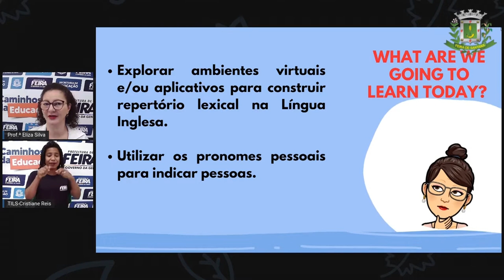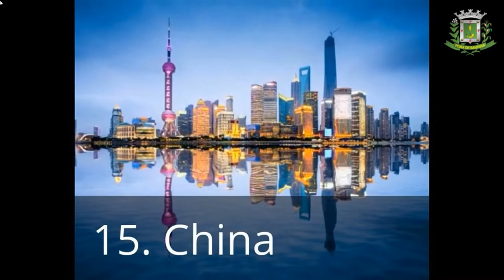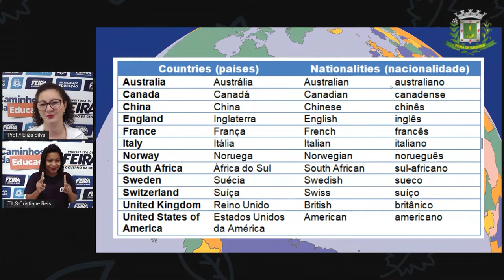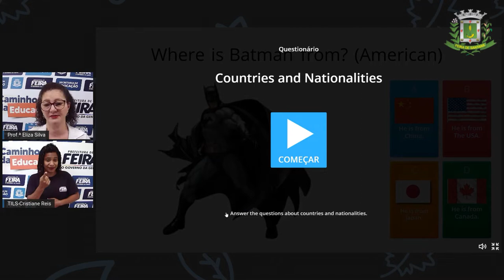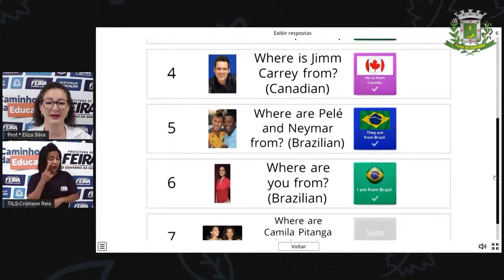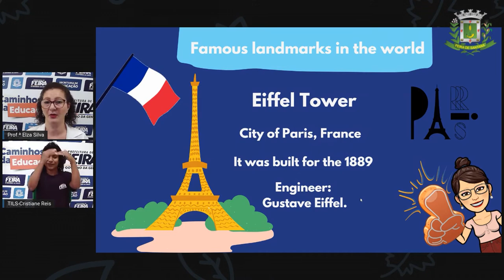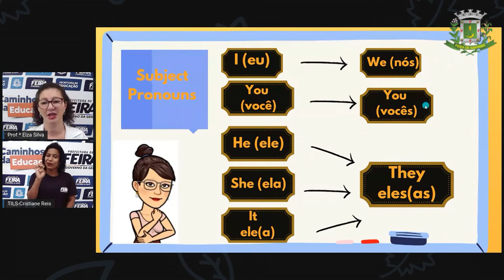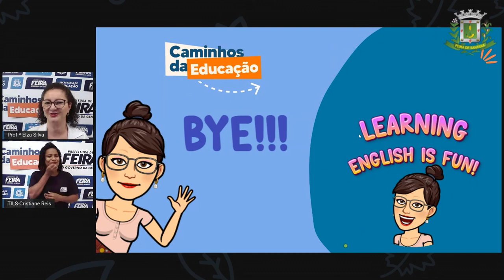6ºANO AULA 24 Profª Elza Silva Lingua Inglesa Places around the world Countries and Nation